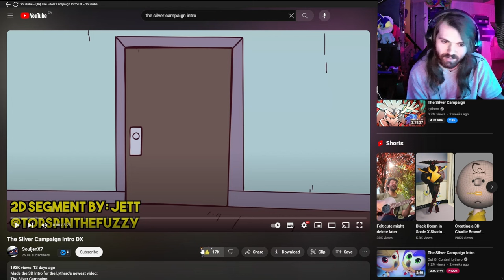WHAT IS EVEN HAPPENING?! - The Silver Campaign DX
I feel so bad for Silver!